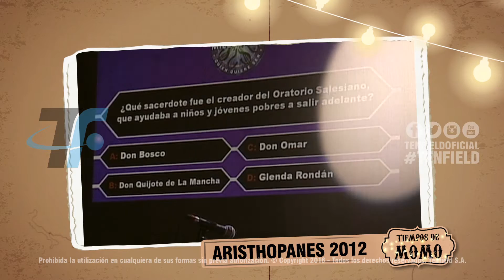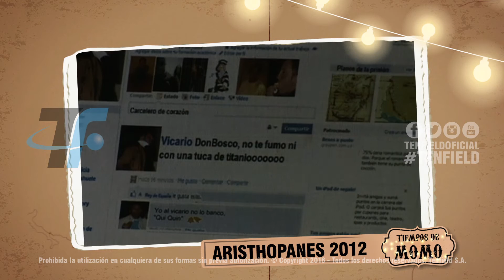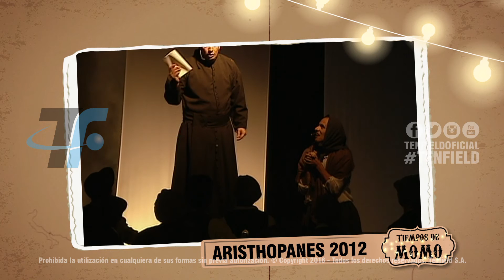Tiempos de Momo - Aristhopanes 2012